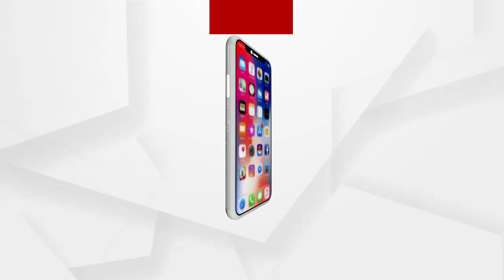କଳାହାଣ୍ଡି ଜିଲ୍ଲା କଂଗ୍ରେସ ପକ୍ଷରୁ କଳାପତାକା ପ୍ରଦର୍ଶନ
ମନ୍ତ୍ରୀ ଓ ବିଧାୟକଙ୍କୁ କଳାହାଣ୍ଡି ଜିଲ୍ଲା କଂଗ୍ରେସ ପକ୍ଷରୁ କଳାପତାକା ପ୍ରଦର୍ଶନ ...କଳାପତାକା ଦେଖାଇଲେ ଓଡିଶା ପ୍ରଦେଶର ଯୁବ କଂଗ୍ରେସ
ଅଧିକ ଖବର ପାଇଁ ଡ଼ାଉନଲୋଡ କରନ୍ତୁ “Argus News” ଆପ୍